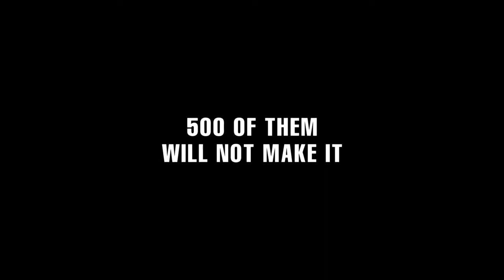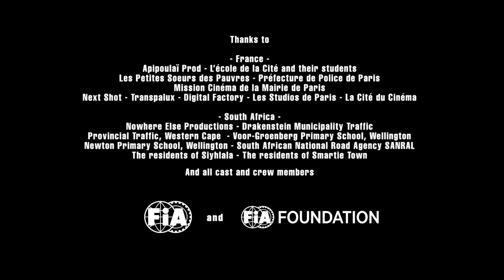Save Kids Lives - A film by Luc Besson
Sign the Child Declaration for Road Safety!

According to World Health Organisation figures, 500 children are killed each day in road crashes globally. In a bid to raise awareness of this road safety crisis, Jean Todt, President of the FIA, the international motoring federation, and Special Envoy of the UN Secretary-General for Road Safety, turned to world-renowned film director Luc Besson to deliver a potent visual message highlighting the dangers facing children around the world!

Alone in Victory, Michael Price & Rael Jones
Heliosphere, Bernd Norbert Wuertz & Frederick Teitler

With the authorization of Extreme Music France.